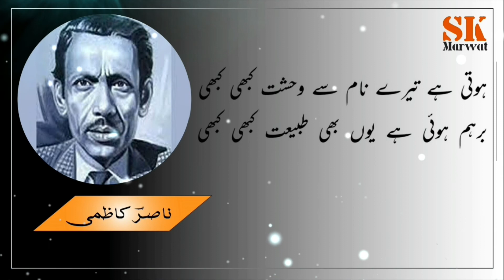hoti hai tere nam se wahshat kabhi kabhi | Nasir Kazmi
ہوتی ہے تیرے نام سے وحشت کبھی کبھی

برہم ہوئی ہے یوں بھی طبیعت کبھی کبھی

اے دل کسے نصیب یہ توفیق اضطراب

ملتی ہے زندگی میں یہ راحت کبھی کبھی

تیرے کرم سے اے الم حسن آفریں

دل بن گیا ہے دوست کی خلوت کبھی کبھی

جوش جنوں میں درد کی طغیانیوں کے ساتھ

اشکوں میں ڈھل گئی تری صورت کبھی کبھی

تیرے قریب رہ کے بھی دل مطمئن نہ تھا

گزری ہے مجھ پہ یہ بھی قیامت کبھی کبھی

کچھ اپنا ہوش تھا نہ تمہارا خیال تھا

یوں بھی گزر گئی شب فرقت کبھی کبھی

اے دوست ہم نے ترک محبت کے باوجود

محسوس کی ہے تیری ضرورت کبھی کبھی

hoti hai tere nam se wahshat kabhi kabhi

barham hui hai yun bhi tabiat kabhi kabhi

ai dil kise nasib ye taufiq-e-iztirab

milti hai zindagi mein ye rahat kabhi kabhi

tere karam se ai alam-e-husn-afrin

dil ban gaya hai dost ki KHalwat kabhi kabhi

josh-e-junun mein dard ki tughyaniyon ke sath

ashkon mein Dhal gai teri surat kabhi kabhi

tere qarib rah ke bhi dil mutmain na tha

guzri hai mujh pe ye bhi qayamat kabhi kabhi

kuchh apna hosh tha na tumhaara KHayal tha

yun bhi guzar gai shab-e-furqat kabhi kabhi

ai dost hum ne tark-e-mohabbat ke bawajud

mahsus ki hai teri zarurat kabhi kabhi

Nasir Kazmi

Syed Nasir Raza Kazmi (Urdu: سید ناصِر رضا كاظمی‎, 8 December 1925 – 2 March 1972) was an Urdu poet from Pakistan. Kazmi was born on 8 December 1925 at Ambala, Punjab, (British India). Kazmi used simple words in his poetry, including "Chand", "Raat", "Baarish", "Mausam", "Yaad", "Tanhai", "Darya and gave them life by his style of poetry. His poetry continues to be used on Pakistan Television (PTV) TV shows as well as in India in Bollywood films.
Kazmi emigrated from Ambala, India to Lahore, Pakistan in August 1947. He also worked as a staff editor for Radio Pakistan. He was frequently thought of as a melancholic poet, though most of his poetry is based on romantic happiness and hope.
Some of his collection of poems were published as books, including Berg-i-Nai (1952), Deewaan (1972), Pehli Baarish (1975), Hijr Ki Raat Ka Sitara and Nishat-i-Khwab (1977). A few days before his death, Kazmi said in a television interview:
"Horse riding, hunting, wandering in a village, walking along the river side, visiting mountains etc. were my favorite pastimes and probably this was the time when my mind got nourishment for loving nature and getting close to the expression of poetry. All my hobbies are related with fine arts, like singing, poetry, hunting, chess, love of birds, love of trees. ... I started writing poetry because I used to reflect that all the beautiful things, those I see and those in nature, are not in my hands, and they go away from me. Few moments of time which dies, cannot be made alive. I think can come alive in poetry, that is why I (Nasir) started writing poetry.